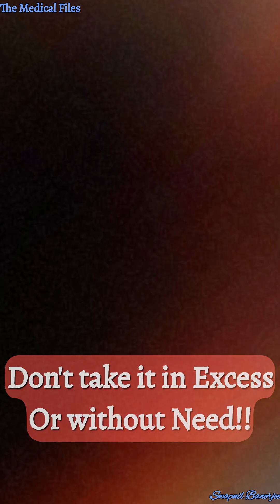STOP Eating Limcee Like Candy! 🛑💊 Benefits vs Side Effects Explained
Do you take Limcee (Vitamin C) daily for glowing skin?

You might be putting your kidneys at risk. 🛑
In this video, I break down the truth about Limcee 500mg tablets.
While Vitamin C is essential for immunity and collagen synthesis, taking it in excess "like candy" can lead to serious side effects.

What you will learn in this Short:
✅ The real benefits of Vitamin C (Immunity & Skin Health)
❌ The dark side: How excess Vitamin C converts to Oxalate
⚠️ The risk of Calcium-Oxalate Kidney Stones and Gastritis
💊 The correct way to use it.

About me:

Hi, I am Swapnil Banerjee, a Final Year MBBS Student. On The Medical Files, I simplify complex medical topics, bust health myths, and give you the truth behind the medicines you use.

The brand name "Limcee" is used as a common reference for Vitamin C supplements. This video does not intend to promote or defame any specific brand. The sole purpose is to raise awareness against excessive use without medical advice. If you are currently on medication, consult your physician before making changes.

🔍 Topics Covered:

Limcee tablet uses and side effects
Is Limcee good for glowing skin?
Vitamin C 500mg daily dosage limit
Can Vitamin C cause kidney stones?
Limcee 500mg benefits for immunity
Ascorbic acid side effects explained
Limcee tablet review by medical student
Side effects of eating too much Vitamin C
How to take Limcee properly